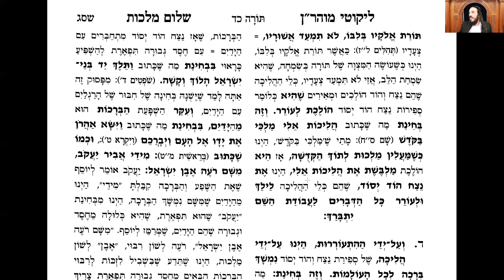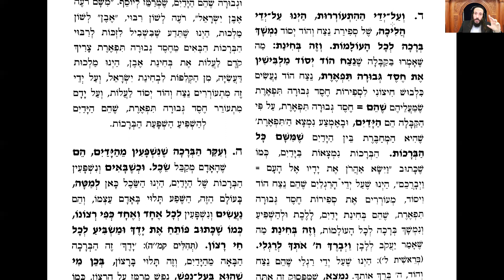Likouté Moharan Torah 24.3